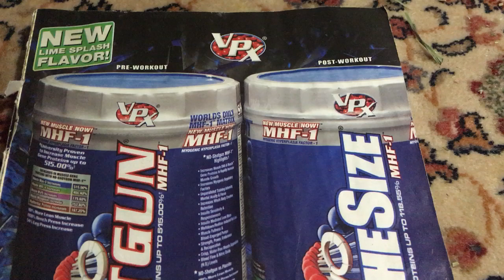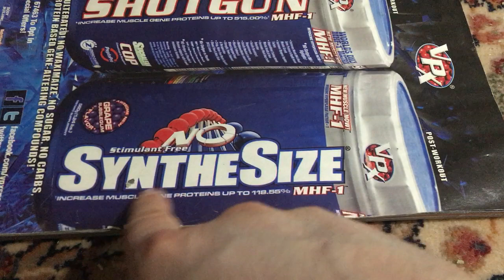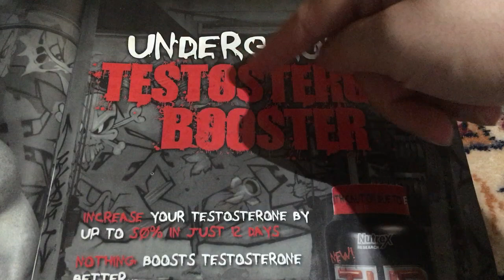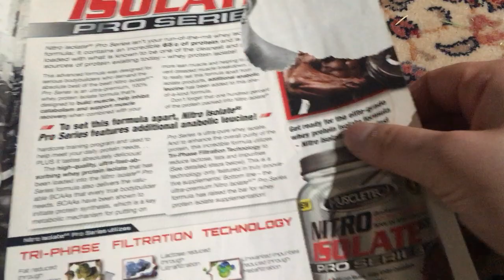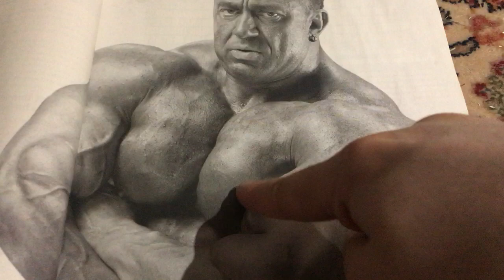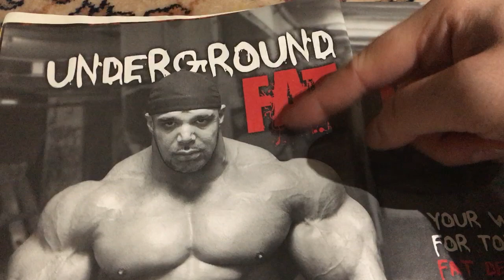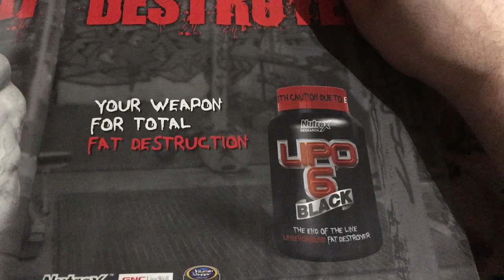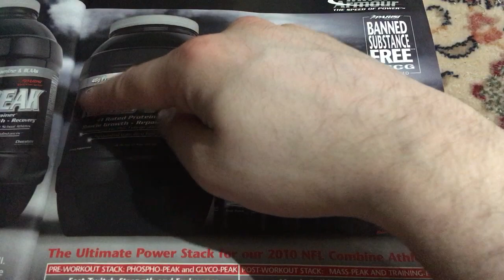ASMR TRACING NO TALKING SOUNDS